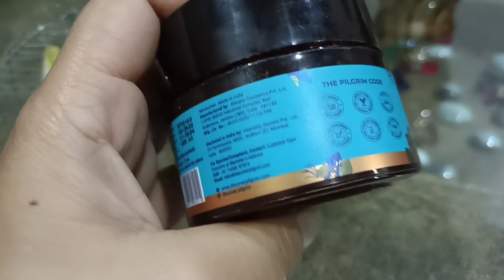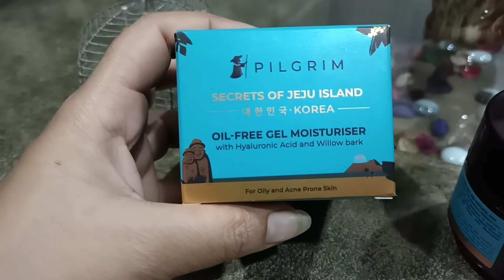Pilgrim Oil Free Gel Moisturizer || moisturizer for oily skin || skincare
The Pilgrim Oil-Free Gel Moisturizer is specially crafted for blemish-prone skin. The ultralight, water-gel provides the skin with intense 24-hour moisturization. Its oil-free formula is absorbed quickly and hydrates without clogging pores. Controls shine and prevents the skin from producing excess oil. Hyaluronic acid and glycerin are powerful humectants that draw in moisture and hydrate the deeper layers of the skin to instantly soften and smoothen. Resist and reduce the appearance of fine lines and wrinkles. Willow bark extract soothes and gently exfoliates the skin. Alleviates acne and fades blemishes for clear and glowing skin. Niacinamide, a form of vitamin B, supports a healthy moisture barrier and minimizes the appearance of pores. Visibly brightens the skin and keeps it healthy and strong. Gorgeous skin that's lit from within!